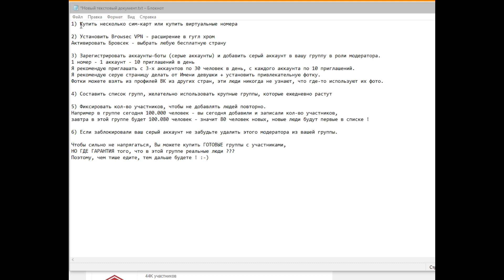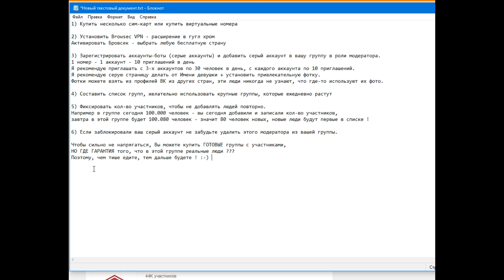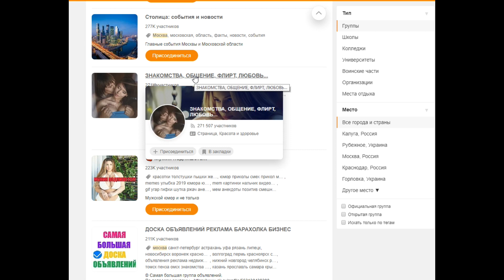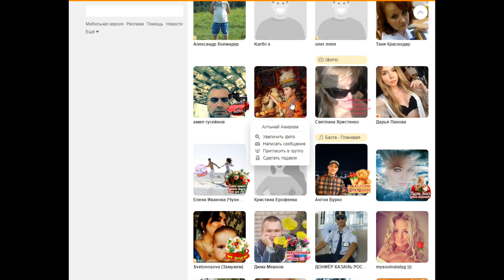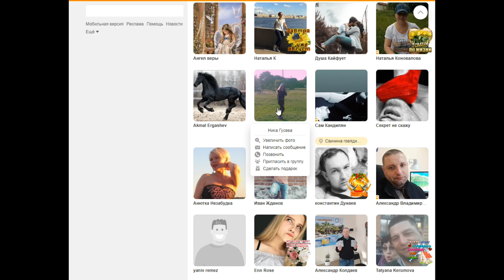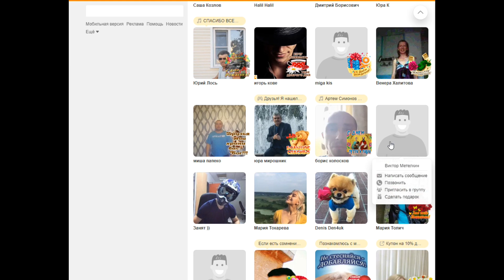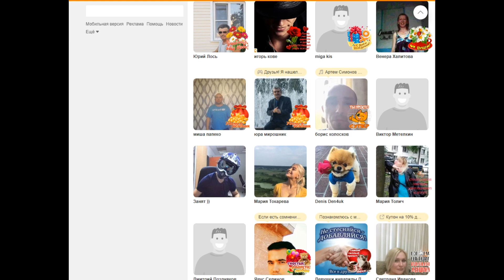Одноклассники - Как раскрутить группу самостоятельно и без программ #2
Одноклассники - Как раскрутить группу самостоятельно и без программ 2019
Снимаю очередное видео про группы на Одноклассниках и как их раскрутить самостоятельно добавляя реальных людей, а не фейковые аккаунты. На мой взгляд, зрелая и платежеспособная аудитория собрана именно в соц.сети Одноклассники и на Одноклассниках существует возможность самостоятельного добавления людей в свои группы. В ВК добавлять людей не возможно, нужно платить за рекламу, а что будет на выхлопе неизвестно - заплатил и людей не получил или получил ) В этом видео я расскажу вам как добавлять живых людей в группы и игнорировать аккаунты-боты (фейк аки), надеюсь вы поймете, а со временем, если это делать ежедневно, у вас выработается процесс выбора людей для добавления их в свою группу. А также расскажу вам как регистрировать серые аккаунты на виртуальные номера, чтобы не покупать сим-карты, которые стоят в разы дороже, чем виртуальный номер для регистрации социальных сетей ОК, ВК и других.
Конечно же, чтобы ежедневно не тратить время на добавление людей в группы вы можете купить готовые группы с участниками, но где гарантия того, что в купленной группе живые люди, а не серые страницы ? Рекомендую вам самостоятельно раскручивать группу и добавлять реальных людей, ведь без живых и настоящих страниц у вас не будет продаж ) Надеюсь вы поняли. Задавайте свои вопросы в комментариях под видео роликом, я постараюсь на них ответить.